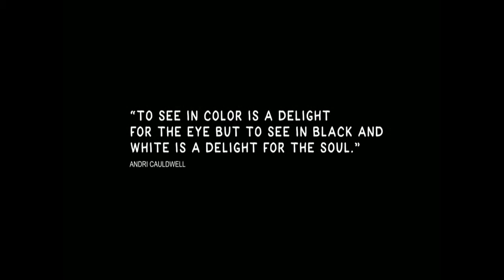SASCH BBC & CASPAR WHITE & BRIGHT • pure records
deep wave house ; HouseUK